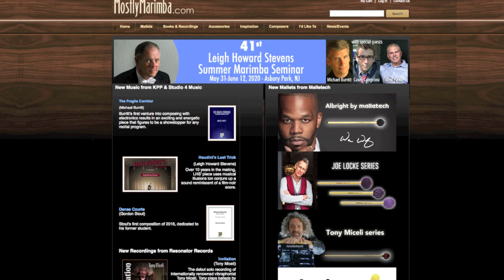2020 LHS Summer Marimba Seminar trailer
Come join us down the Jersey Shore this summer for the 41st LHS Summer Marimba Seminar with Malletech CEO/marimba pioneer Leigh Howard Stevens. This year features guest artists Michael Burritt, Casey Cangelosi and John Parks, as well as a new "Vibraphone Day."